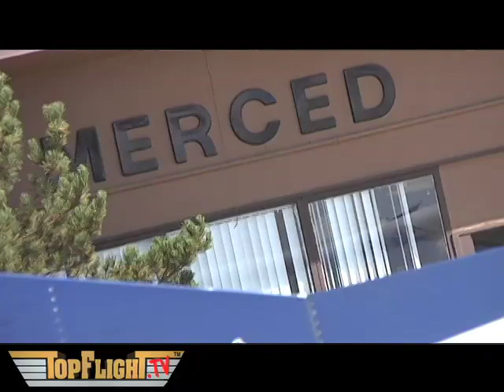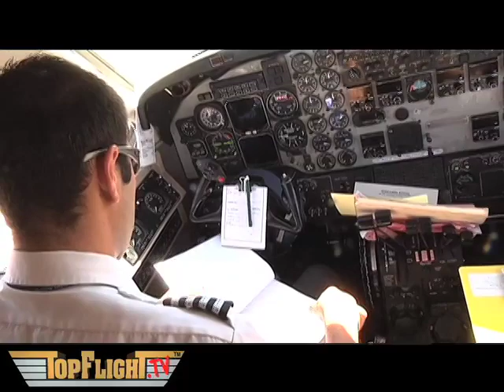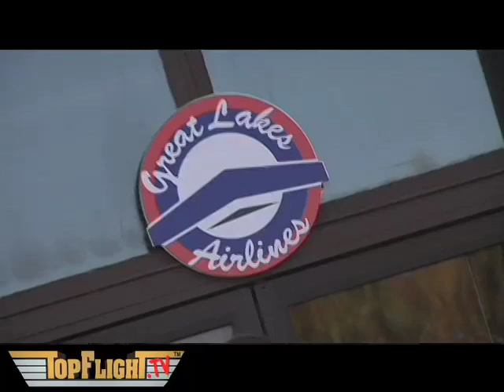Merced Airport - Great Lakes Airlines Grand Opening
Merced Airport held a grand opening for Great Lakes Airlines new service to Ontario California.